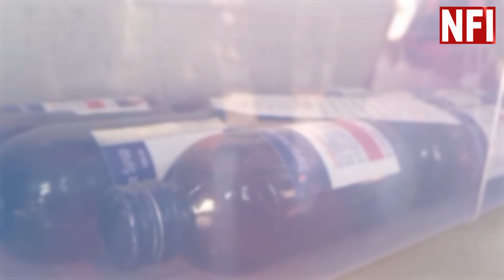BHAVNAGAR, કફ શીરપનો જથ્થો બિન અધિકૃત બોટલના મુદ્દામાલ સાથે એક ઇસમને ઝડપી લેતી ભાવનગર એસ.ઓ.જી. પોલીસ